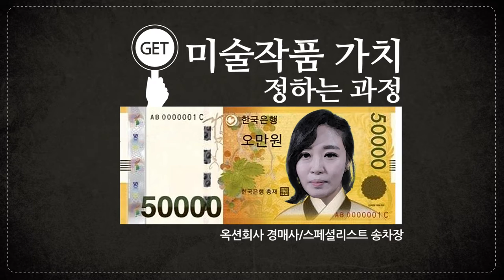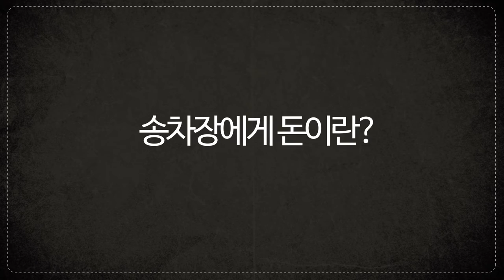[어닝쑈크_EP07] 미술작품 가치 정하는 과정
해보카 프로젝트 장연출이 옥션회사 경매사 송차장을 만났다.